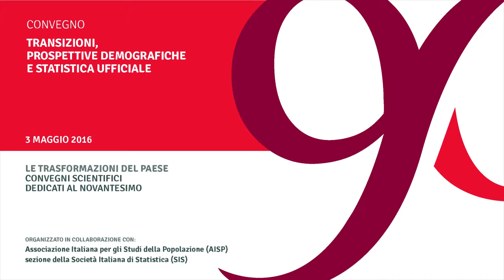Giorgio Alleva, presidente dell'Istat - apertura dei lavori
Transizioni e prospettive demografiche nella società italiana - Roma, 3 Maggio 2016